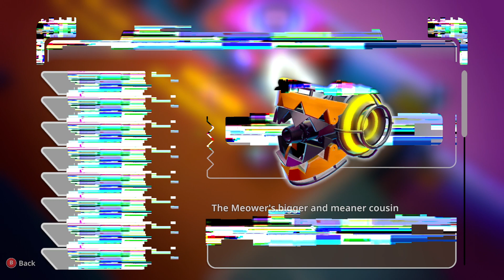Only ONE difficulty level makes this game IMPOSSIBLE! - Go Mecha Ball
Go Mecha Ball is an acrobatic action roguelite where you shoot, roll and boost your way through a futuristic wonderland in pursuit of an ever more glitched-out rogue AI. Augment your ball mechs using an increasingly ludicrous arsenal of weapons, abilities and upgrades to shut the glitch portals!